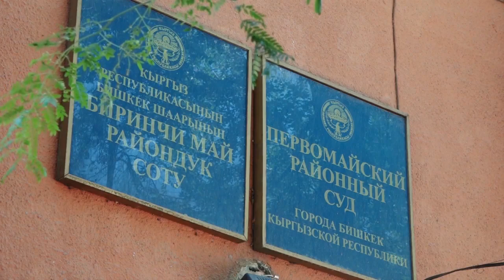Ата-Мекен саясий партиясынын жаны лидери шайланды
Мындан ары депутат Алманбет Шыкмаматов "Ата Мекен" саясий партиясынын лидери болот. Мындай чечимди бүгүн фракциянын кезексиз жыйынында кабыл алынды.